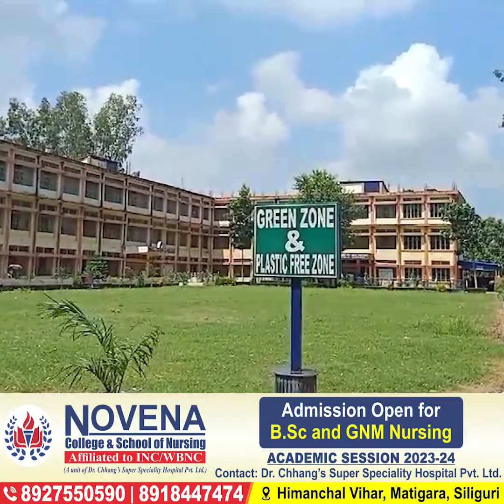ক্লাস প্রতি অধ্যাপকদের পারিশ্রমিক ১০০ টাকা! চাপের মুখে বিতর্কিত নির্দেশিকা প্রত্যাহার তপনের কলেজের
চাপের মুখে পড়ে ১০০ টাকার 'সিভিক অধ্যাপক' নিয়োগ থেকে পিছু হাঁটল তপন নাথানিয়াল মুর্মু মোমোরিয়াল কলেজ। এনিয়ে জেলাজুড়ে ব্যাপক শোরগোল পড়ে গিয়েছে। শিক্ষা মহলে শুরু হয়েছে তর্ক-বির্তক।